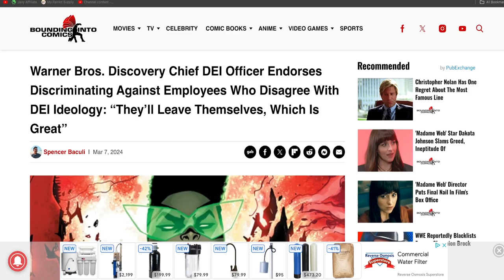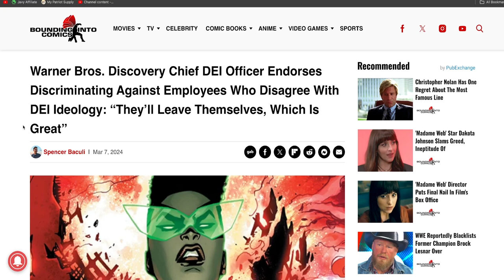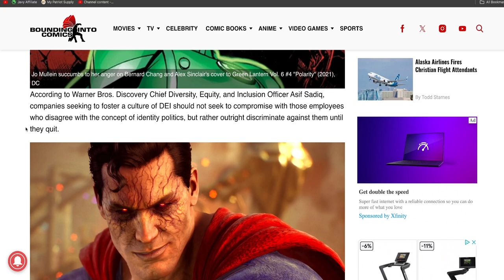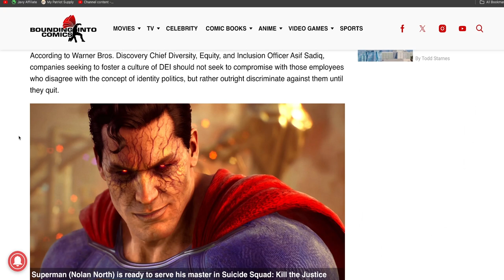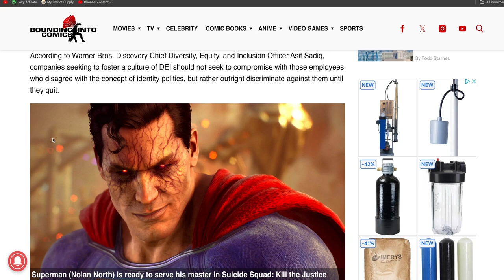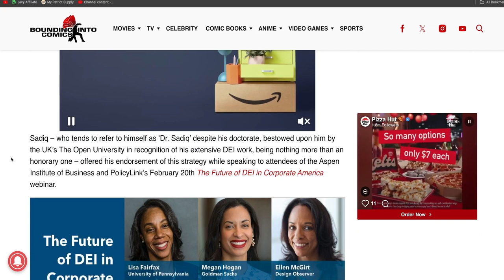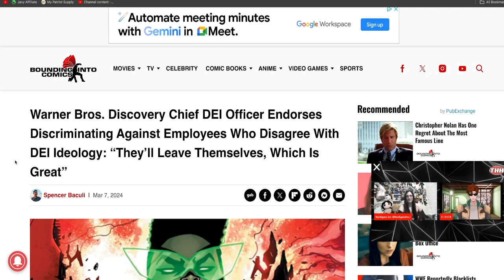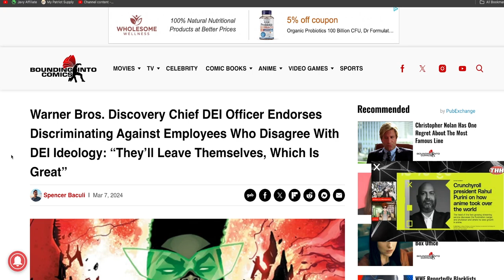Warner Bros Chief DEI Officer makes SHOCKING comments about employees who REJECT DEI!